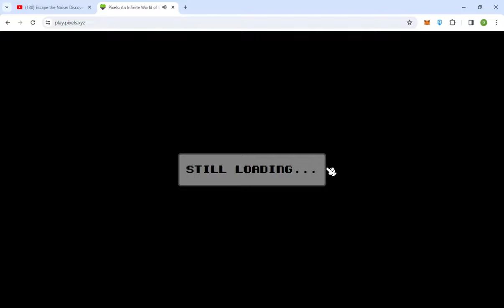Cotton Candy Milkshake Quest from Jihoz Pixels Game @pixels_xyz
Cotton Candy MilkShake Recipes:
1. 12 bluzbery cotton candy  (get candy seeds from Carnival)
2. 12 Razzlebery cotton candy (get candy seeds from Carnival)
3. 3 Bluzzle berry swirl cotton candy (get candy seeds from Carnival)
4. 12 Honey (get from Quen Bee/need to buy QuenBee from Hazel)
5. 1 Cow Milk (get from Cow after feeding the Cow)